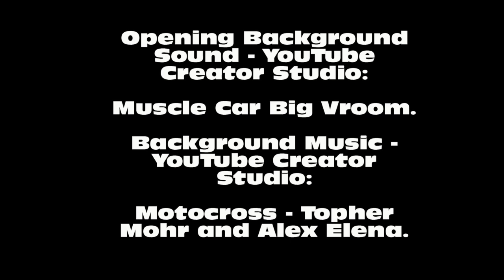Spring Fever 2015 Samurai Mud Hole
Spring Fever is an annual event for Ottawa Valley Offroaders. This video shows the Samurai playing in the mud hole while waiting for the group to return.